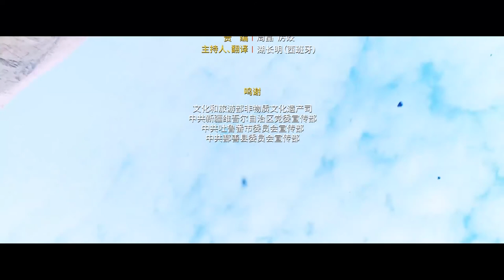Xinjiang Uyghur Muqam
A melody can be heard everywhere in China's Xinjiang Uyghur Autonomous Region.  The sound of the plucking is crisp and loud, and the songs of the artists are very passionate.  It is like an oasis in the desert, bringing a different kind of vitality to this land. Alvaro, a foreign language expert working for People's Daily Online Spanish Edition, set foot on this land with a rich ethnic culture and began a journey to explore Turpan Muqam.  Here he saw a traditional Uyghur wedding where Muqam artists gathered together.  He also learned Turpan Muqam from a cultural bearer.  Alvaro walked through the fields and into a school.  The colorful sounds and warm and cheerful dances left an indelible impression in his memory.  All that he saw and heard showed him the long history and development of the Xinjiang Uyghur Muqam.